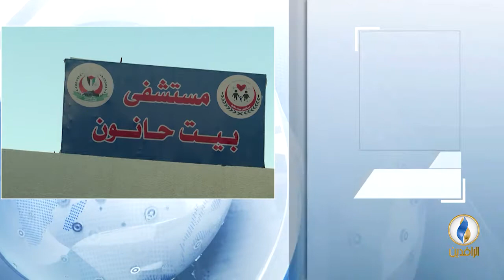فونو عز الدين إبراهيم بشأن قطع المساعدات الأمريكية عن فلسطين